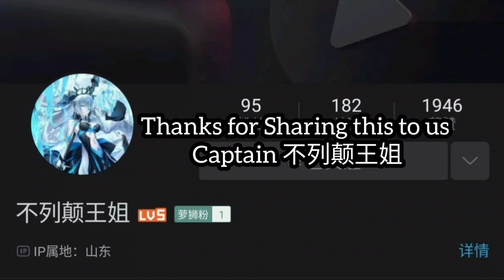Look Kevin Design in VR 👀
Credit to our Fellow Captain here: 不列颠王姐

GAME TYPE
ACGN, Action

PLATFORM
Android / iOS
Windows (CBT ver 3.2)
Consoles (Unconfirmed)

ENGINE
Unity 2017
Audiokinetic Wwise
DEVELOPMENT TEAM
miHoYo Shanghai
PUBLISHER
China: miHoYo Network Technology
Japan: miHoYo Inc
Taiwan: 品玩邦
Korea: miHoYo Limited
Asia: miHoYo Limited
Global: miHoYo Limited

PUBLISH DATE
China: October 14, 2016
Japan: February 16, 2017
Taiwan: May 18, 2017
Korea: October 17, 2017
Asia: November 1, 2017
Global: March 28, 2018

PC Edition
Game Engine

Current known engine version used:

5.3.6p5 (ver 1.0)
2017.4.3f1 (Unreleased, maybe testing ver)
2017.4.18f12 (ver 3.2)